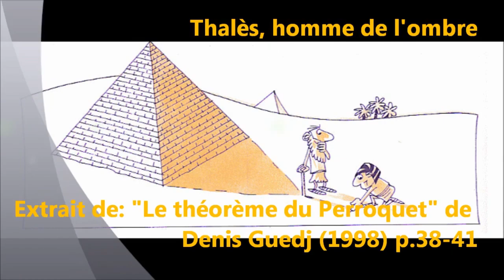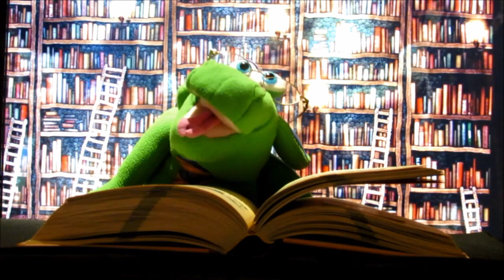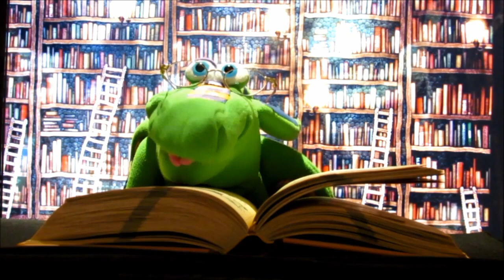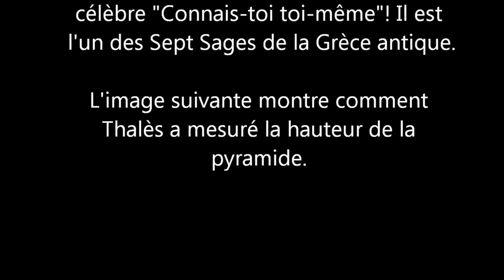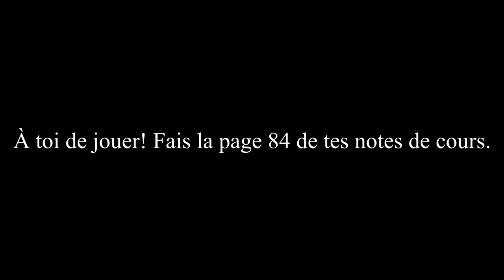Thales homme de l'ombre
L'histoire de Thales et du calcul de la hauteur de la pyramide grâce à son ombre. Extrait tiré du roman "Le Théorème du Perroquet" de Denis Guedj (p.38-41)